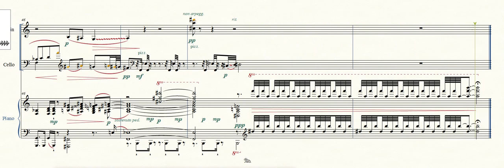SangUn Kang - Piano trio no.1, 2nd movement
composer : me